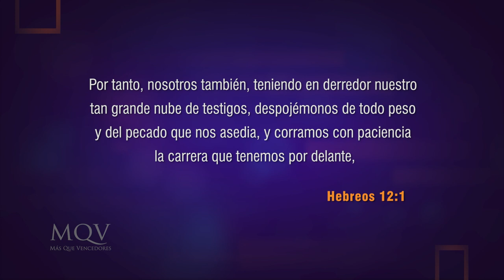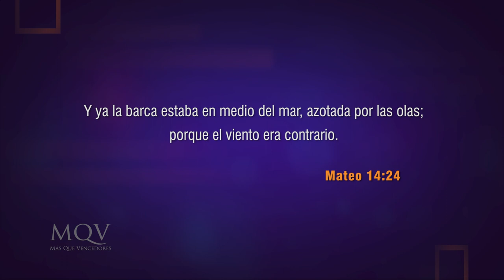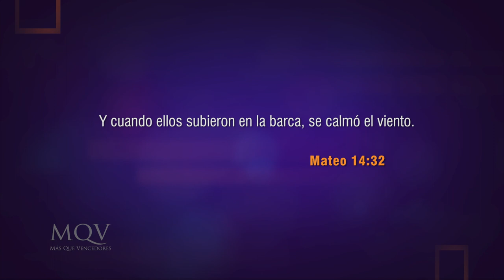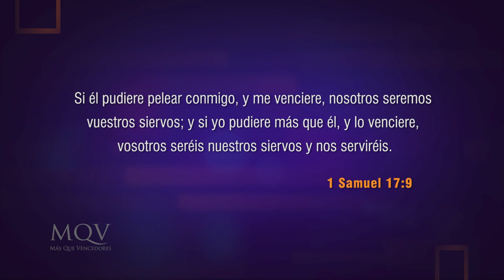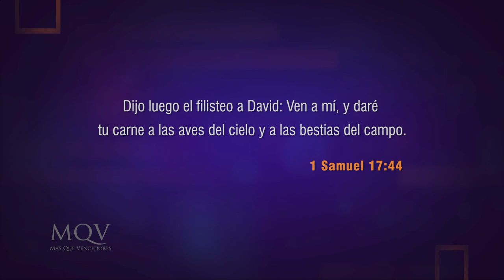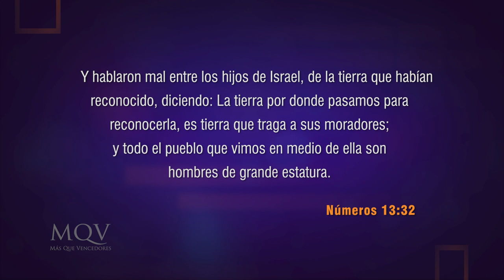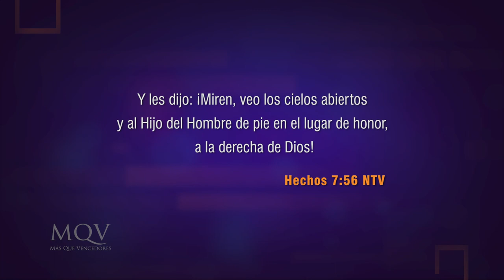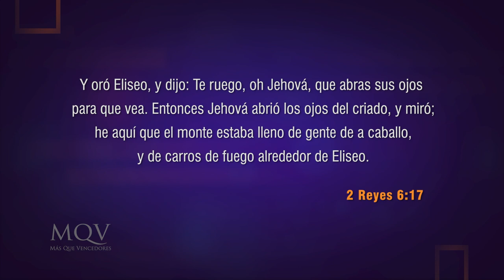TV318 Prédica del pastor Adolfo Agüero Esgaib - No te enfoques en la tormenta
Enfocar la mirada en la dirección correcta es fundamental para afrontar las situaciones de la vida y agradar a Dios, ¿dónde está tu enfoque?